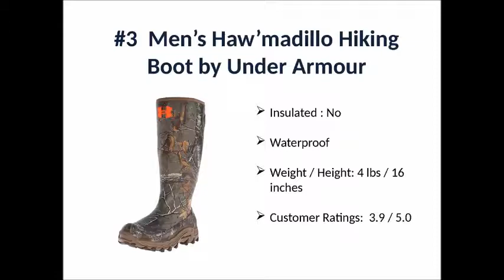Best Hunting Boots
Best Hunting Boots Reviews